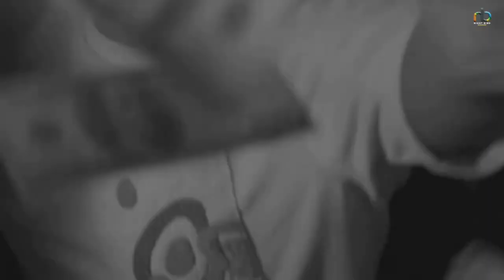Ki Kariye : Mani Longia (Official Video) | New Punjabi Song 2022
☞ Singer / Lyricst / composer : Mani longia
☞ Female Lead : Tanya Chauhan
☞ Mix & master : Dense
☞ Dop : Sagar Rathour
☞ Edit/Grade/vfx : Mr luv
☞ Production : Karann Film Production
☞ Production Team : Abhishek Heer & Aditya Sharma
☞ Casting : Symphonic Arts
☞ Additional Casting : Billa Bathinda
☞ Make up : Ansari
☞ Tanya’s Hairstylist : Manya
☞ Mani’s Hairstylist : Sandeep
☞ Art Director : Karma Arts
☞ Chief Ad : Randeep Singh
☞ Costumes : Aman Lotey
Stills and making : Guri clicks
☞ Director : Hitesh Arora
☞ Digitally Managed & Promotion: Diamond Digital
☞ Label : Night Bird Records